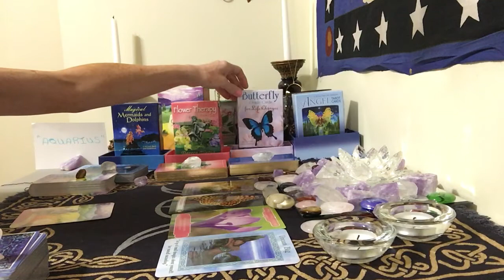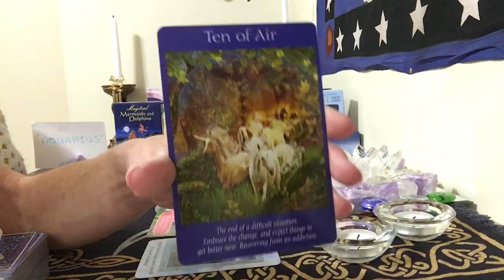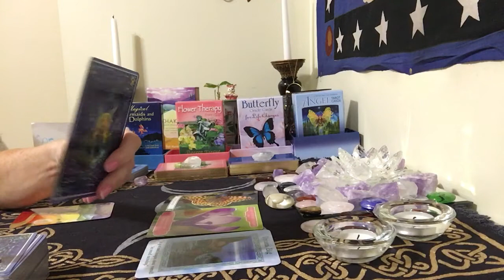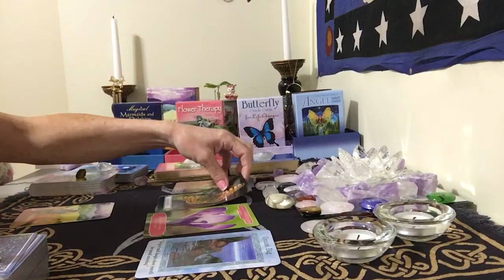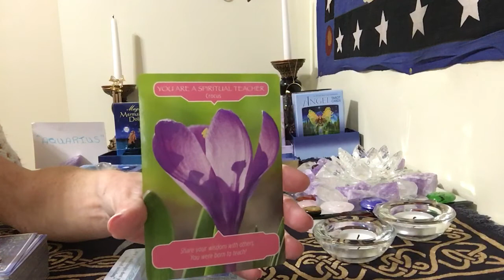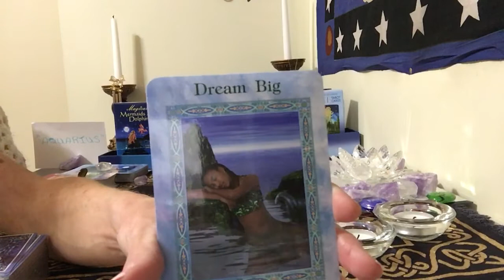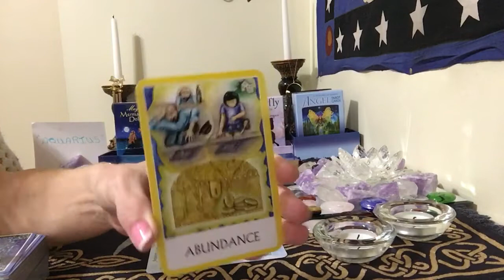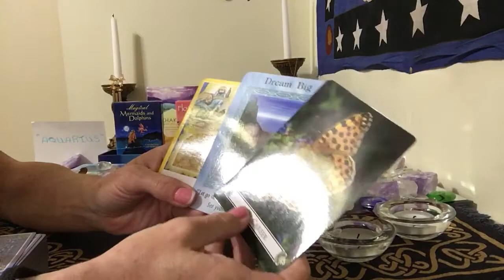Aquarius. Weekly, September for 2016 through September 10, 2016 angel advice Oracle card messages.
On do it is listed under Impressum

3 Cards  past present and future $12
6 cards  A little more information.  $25
10 Cards A lot more information $40
 14 cards tells the entire story,  with clarifiers usually more  Than 14 cards.  $50
20 Card Angel Card Reading $85